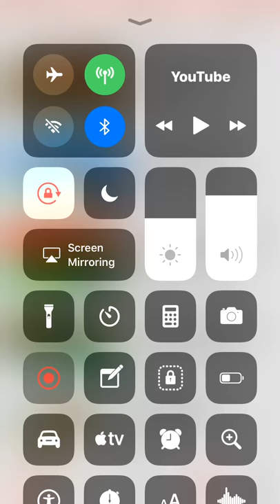Shaun the sheep 2012 tv advert Uk Happy meal McDonald’s